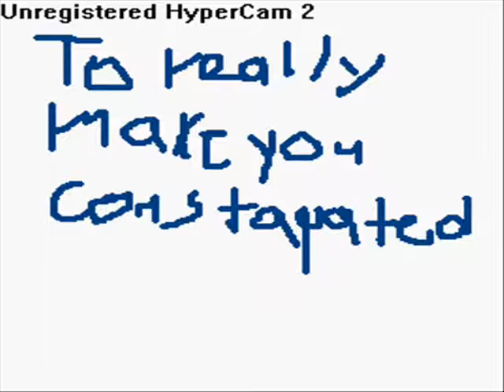Club Penguin: Lucky Charms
Karatecatz has lucky charms